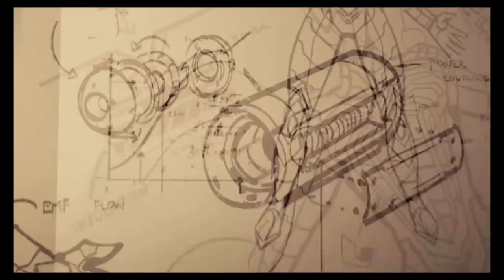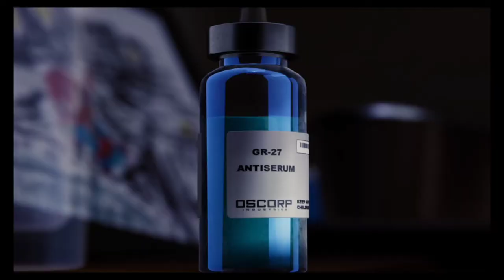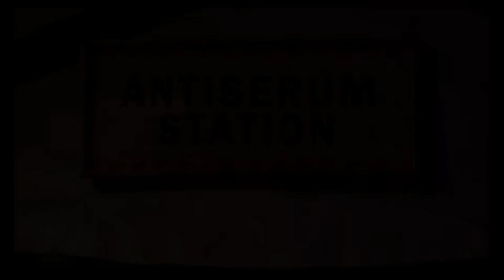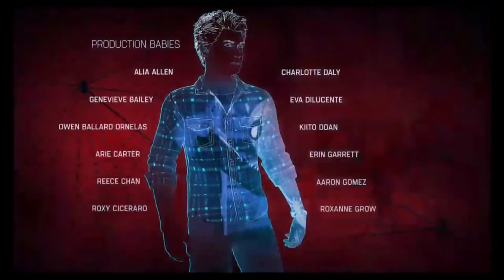Marvel Spider-Man Part 12